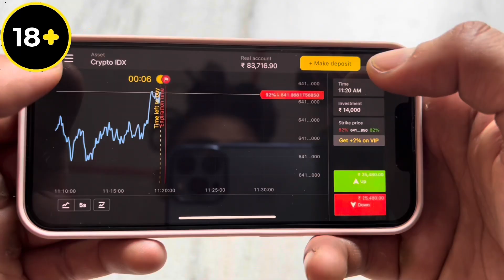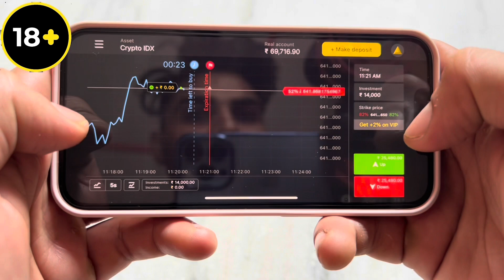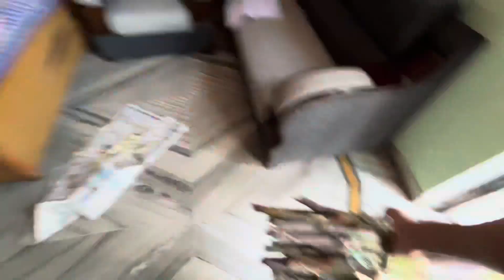England 🏴󠁧󠁢󠁥󠁮󠁧󠁿 Wali Bhabhi ❤️ | bhai dooj celebration 🎉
mic 🎤 Rode VideoMic NTG On-Camera Shotgun Microphone